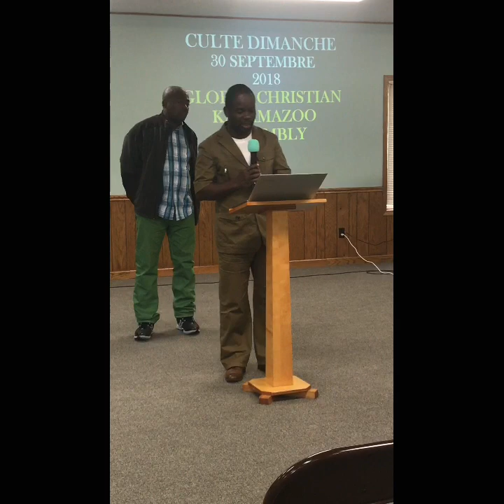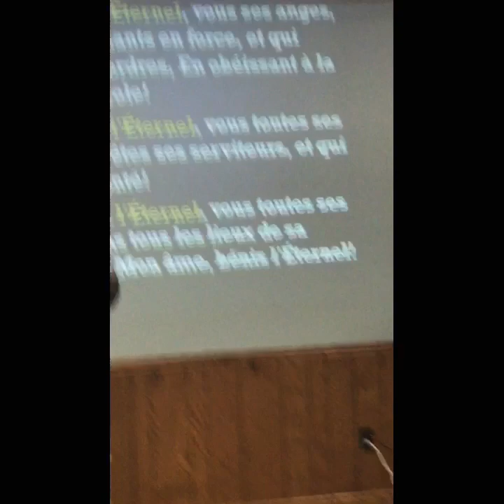BOTALA YABOYE VRAIMENT SOKI NZAMBE TE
ma vie en amerique